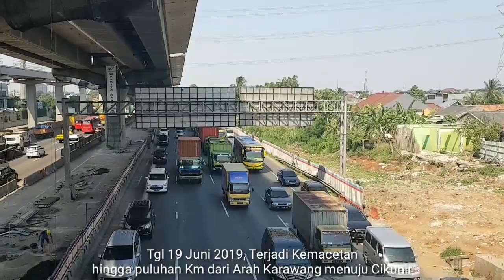LAJUR TOL JKT-CIKAMPEK DIPERSEMPIT, Puluhan Km MACET PARAT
Tiga Proyek besar kini dikerjakan di sepanjang jalan tol Jkt-Cikampek.
1. Jalan tol Layang Jakarta Cikampek
2. LRT Jakarta-Bekasi

Dan ketiga proyek besar itu membutuhkan space untuk bekerja. Mau tidak mau lajur tol jakarta cikampek menjadi korban.

Akibatnya tidak terhindarkan macet parah.

Saran :: Hindari jalan tol Jkt Cikampek, cari jalan alternatif untuk melakukan aktifitas anda sehari-hari.

Salam hangat selalu dari Thomson Cyrus